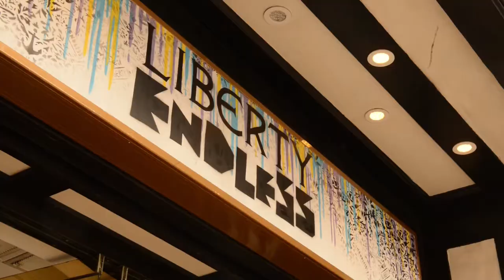ENDLESS // STREET CULTURE PODCAST #5